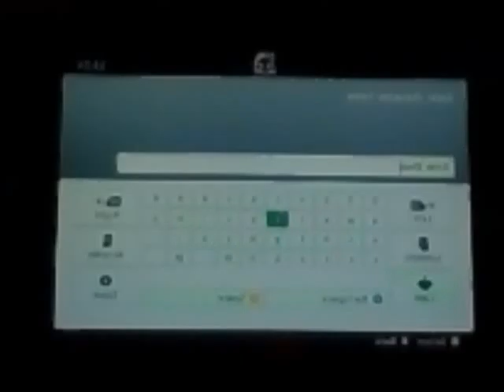skyrim ep 1 part 1 recording mistake inbound